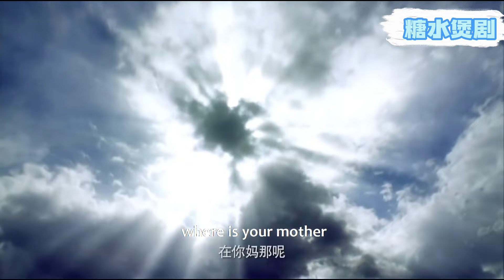【Full Movie】💑小三懷孕，妻子不告別，丈夫接到電話瞬間慌了#chinesedrama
剧名（Drama Name）：【姐妹兄弟 Two Families】